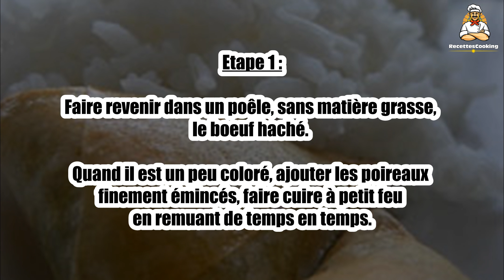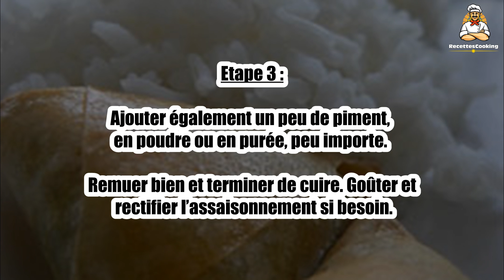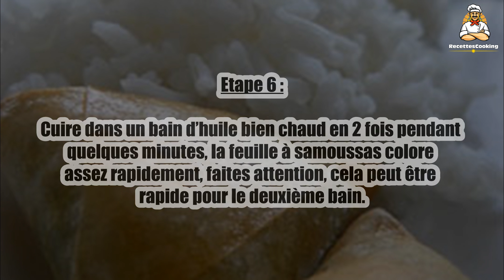Recette : Samoussas maison au boeuf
Bonjour à tous, aujourd’hui recettescooking.com vous présente la recette suivante : Samoussas maison au boeuf.

Voici la recette en détail :

Pour 20 grands samoussas

TEMPS TOTAL : 90 min
Préparation : 40 min
Cuisson : 50 min

Ingrédients :

800 g de boeuf hachés
3 poireaux
champignons noirs
curry en poudre
sel et poivre
piment (en poudre ou en purée)
1 oeuf
20 feuilles pour samoussas

Etape 1 : Faire revenir dans un poêle, sans matière grasse, le boeuf haché. Quand il est un peu coloré, ajouter les poireaux finement émincés, faire cuire à petit feu en remuant de temps en temps.

Etape 2 : Puis ajouter les champignons noirs réhydratés et émincés (2 ou 3 cuillères à soupe), saler, poivrer et mettez 1 à 2 cuillères à soupe de curry en poudre (selon les goûts).

Etape 3 : Ajouter également un peu de piment, en poudre ou en purée, peu importe. Remuer bien et terminer de cuire. Goûter et rectifier l’assaisonnement si besoin.

Etape 4 : Ajouter 1 cuillère à café de piment en poudre. Si vous ne trouvez pas le résultat assez piquant, vous avez toujours la possibilité d’ajouter du piment dans la sauce à nem.

Etape 5 : Laisser refroidir la farce et préparer les samoussas.

Etape 6 : Cuire dans un bain d’huile bien chaud en 2 fois pendant quelques minutes, la feuille à samoussas colore assez rapidement, faites attention, cela peut être rapide pour le deuxième bain.